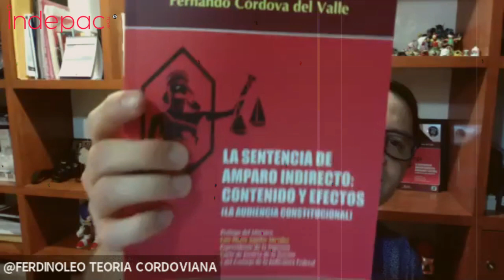2 Fundamentos del Juicio de Amparo